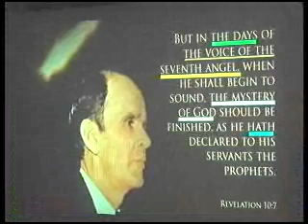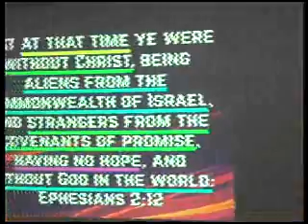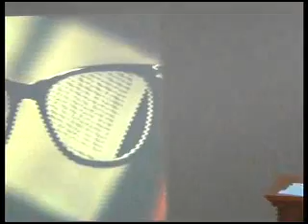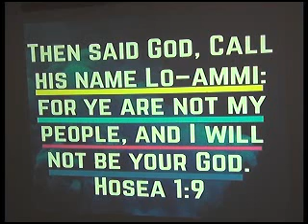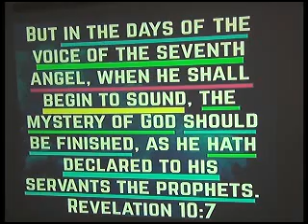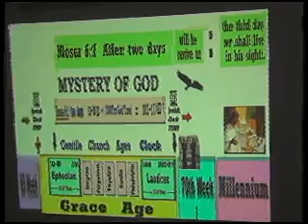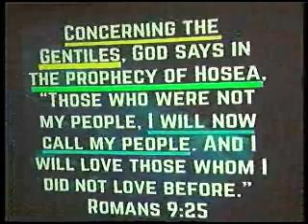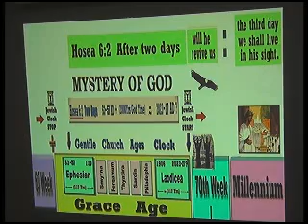26 07 20 THE HIDDEN GENTILE TIME PIECE